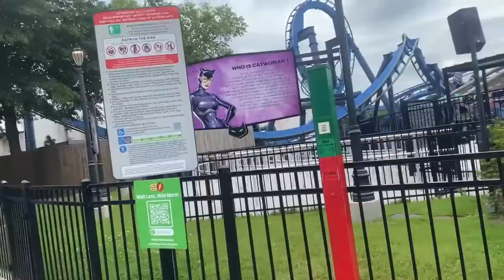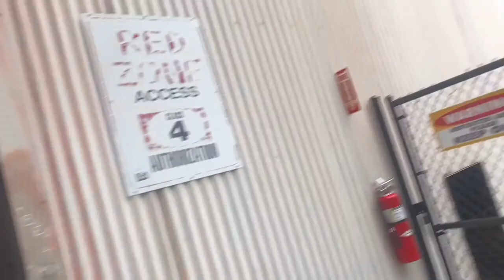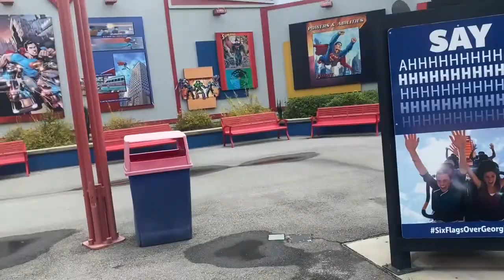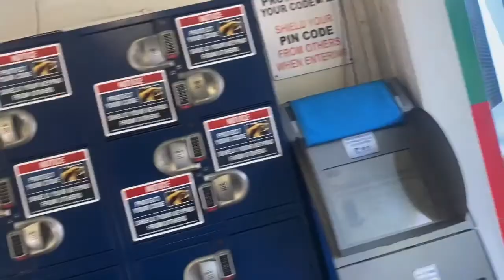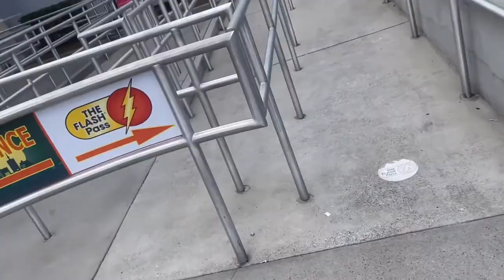Six Flags Over Georgia 8/3/22 Vlog! Kenny Greer’s First Visit!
Hi I’m Bodhi, as you can tell I’m a big time coaster/waterslide enthusiast and have taken that hobby and forged it to create Bodhi Pierce.